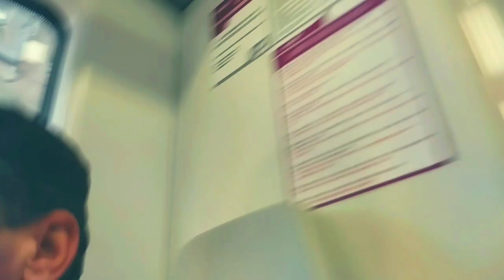شوفو بستني بنت لحرم vlog7